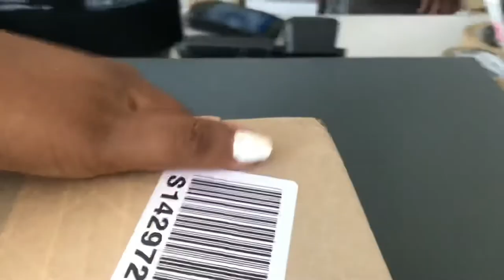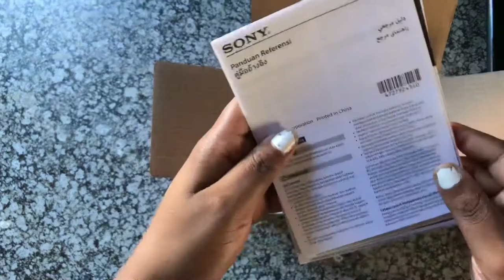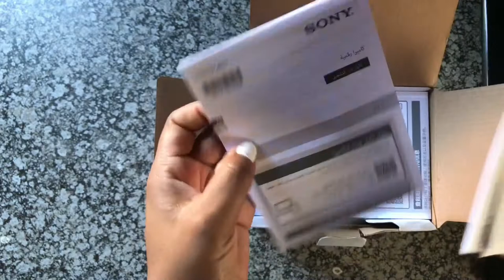Vlog -Buying Makoti Fabric, Sony zv1 Unboxing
Molweni 🙂

Welcome back to my channel welcome back to another video in today’s video I am vlogging I was buying some fabrics for some new makoti outfits cant wait to show y’all the final product. I am also unboxing my new camera the Sony ZV1.

Vlog
Unboxing
Sonyzv1
Makoti fabric
Makoti outfits
Errands